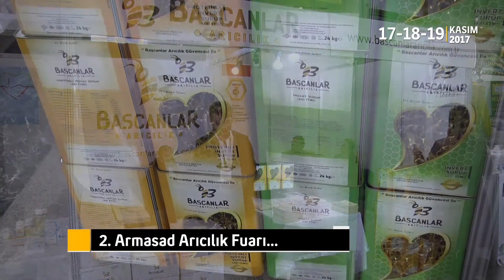2.ARMASAD ANKARA Fuarına Katılan Firmamızı Tanıyalım. BAŞCANLAR ARICILIK-Eren ŞAHİN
2. ARMASAD Arıcılık Fuarı Ankara, fuara katılan firmalarımızı tanıyalım. 2017 senesinde derneğimize üye olan BAŞCANLAR ARICILIK, firma yetkilisi Eren ŞAHİN. Faaliyet Alanı Her türlü arı ürünü imalatı, 9.10.11 Şubat 2018 tarihinde 3. sü düzenlenecek olan ARMASAD Arıcılık Fuarı İstanbul da yer alacaktır